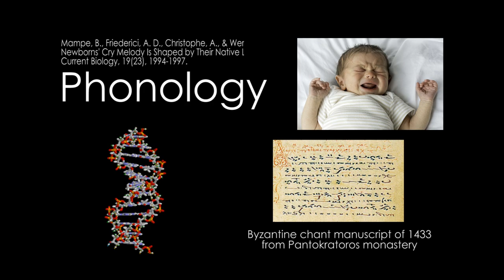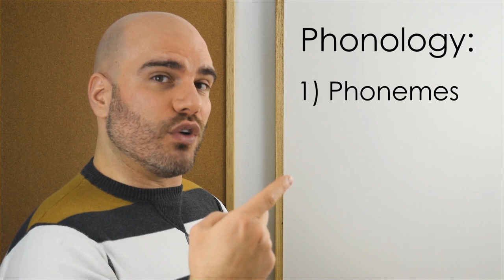Why Song Translations Usually Suck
It's been a long time since I did a linguistics video, but today Alex has stepped in and done a brilliant job. Song translations usually suck: and it's because you either have to lose the meaning or the sound. Let's talk about syllabic vs melisamatic singing, about music, and about Beethoven.